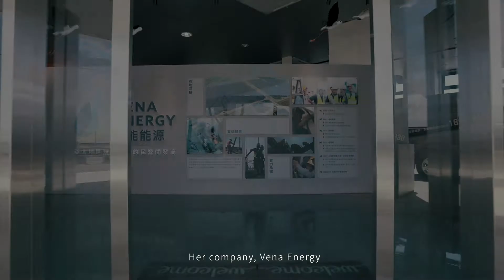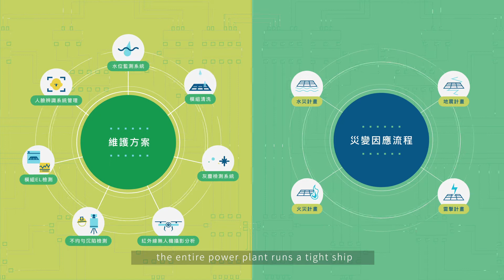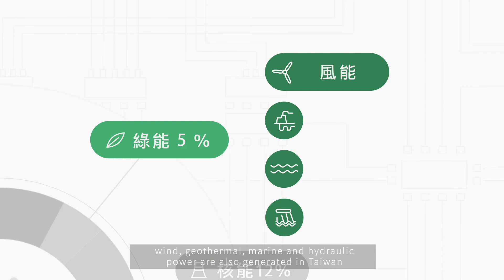An Introduction to the Mingus Solar Project in Taiwan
The Mingus Solar Project is unique in Taiwan and in the world, as it strikes the perfect balance between renewable energy development and ecological conservation. Take a deeper look at what makes this project so special, from the eyes of the local host communities, and those who work there.